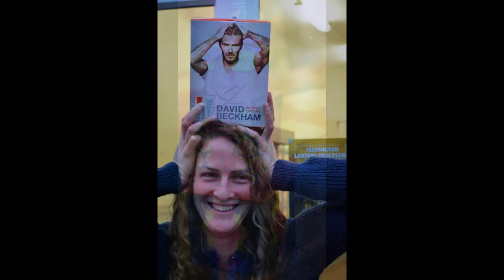Christmas Greetings from the Global HR Team @ Tearfund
Wishing all our partners and friends a blessed Christmas and a wonderful 2014. May the Lord continue to bless your ministry.